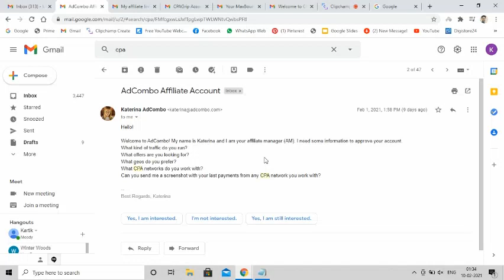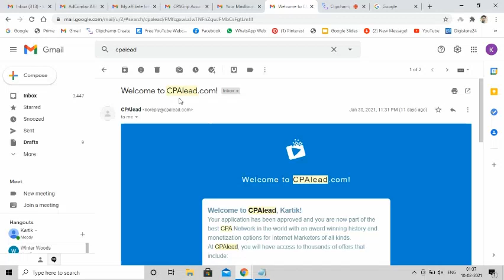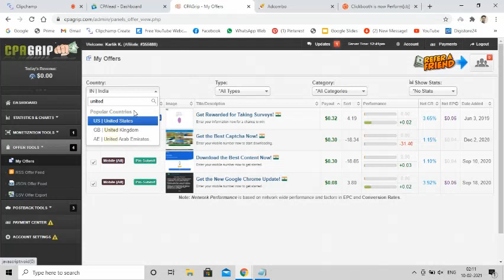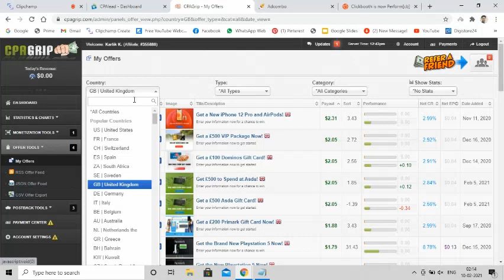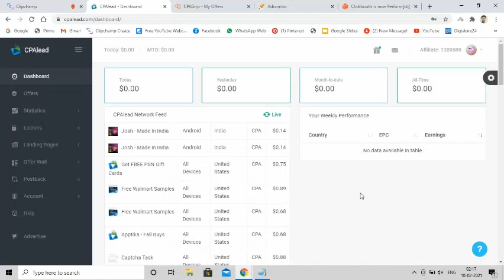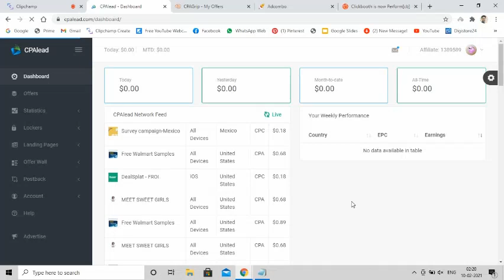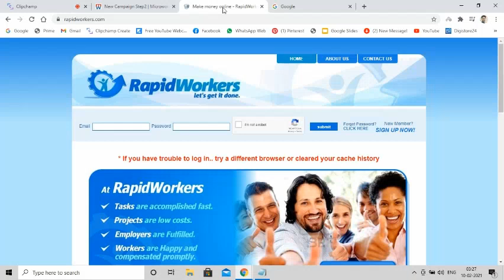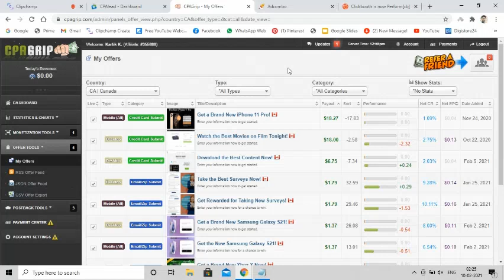CPA Marketing Tutorial 2021 | Best CPA Platforms 2021 | Earn 18$ Per Lead | Best CPA Offers 2021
Here You will get Honest Videos on Specific Niche Make Money Online.